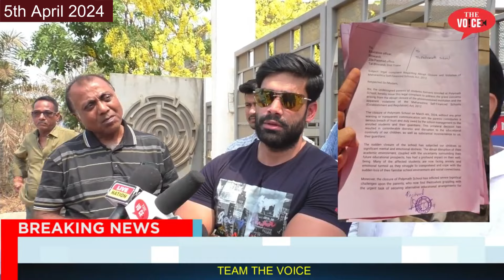Bhiwandi Polymath School Band hoga.? | Parents का उमड़ा गुस्सा | कहा बच्चों के भविष्य से खिलवाड़